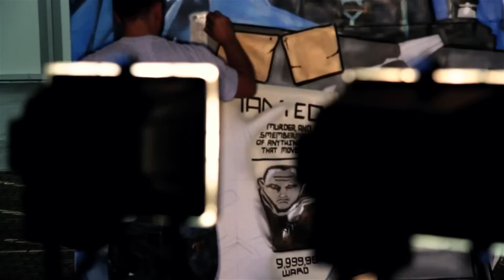Borderlands 2 - A Work of Art Trailer [HD]